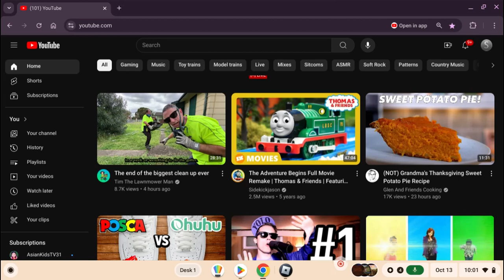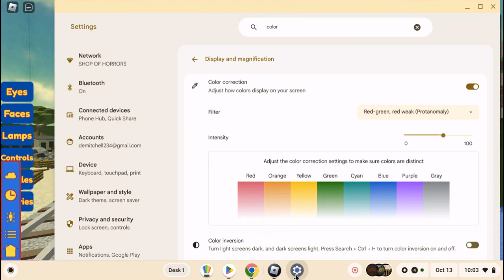Gordon's Great Crash (Saturday, November 27, 10004)